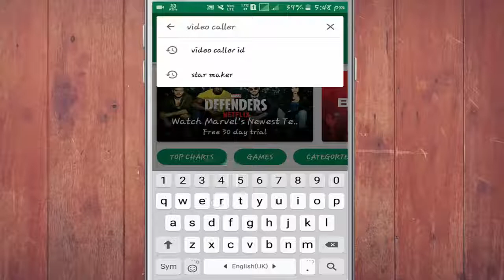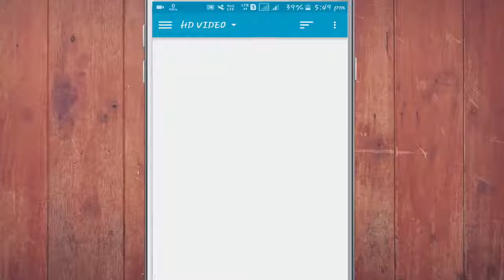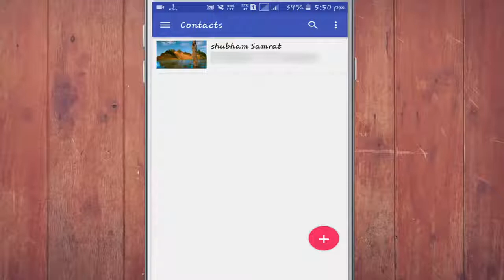How To Use Video Ringtone In Phone In Hindi | By App To Use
आप यूँ तो अपने फ़ोन में हजारो तरह के रिंगटोन लगाते होंगे पर आज के इस विडियो मैंने आपको बताया है की कैसे आप अपने फ़ोन में विडियो रिंगटोन लगा सकते है , मुझे उम्मीद है की आपको यह विडियो पसंद आएगा !

app to use